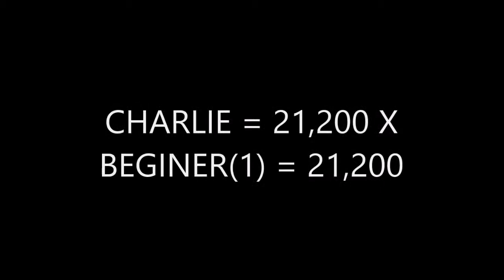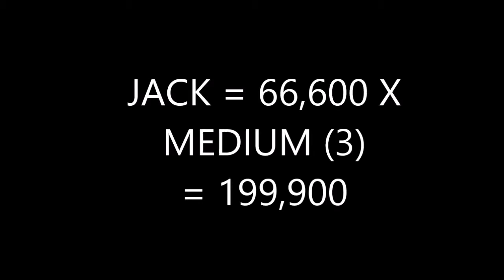Stage four lego rockband/guitar hero - Ultimate gamer challenge